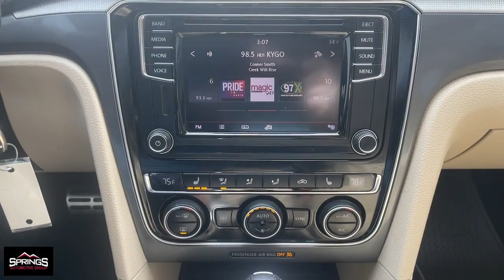2017 Volkswagen Passat Littleton, Denver, Highlands Ranch, Lakewood, Arvada D7018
Pure White Used 2017 Volkswagen Passat 1.8T R-Line available in 4411 S. Santa Fe Drive, Englewood, Colorado at Springs Automotive Group. Servicing the Littleton, Denver, Highlands Ranch, Lakewood, Arvada, CO area.

4411 S Santa Fe Dr

Moonrock Gray w/Vienna Leather Seating Surfaces.brbr23/34 City/Highway MPGbrWhite 2017 Volkswagen Passat 4D Sedan 1.8T R-Line FWD 6-Speed Automatic with Tiptronic 1.8L TSIbrbrSprings Automotive Group offers 30 day Exclusive Warranty to customers for piece of mind. Our Exclusive warranty programs offers our current customers to have the piece of mind that their next used car is not a lemon and if something breaks down on their vehicle we will take care of it ***Contractual Limit of Liability is $1500.00*** ***$100.00 Deductible Applies*** ***Vehicles 10 years or older OR vehicles with over 150000 miles are not eligible for 30 day warranty*** ***Vehicles under $5000.00 are not eligible for 30 day warranty*** .brbrAwards:br  * 2017 IIHS Top Safety Pick   * 2017 KBB.com 10 Best Used Cars Under $20000   * 2017 KBB.com 10 Most Comfortable Cars Under $30000brbrSprings Automotive Group has over 400 vehicles to choose from and a selection that cannot be beat. Whether you are looking for a cheap used car such as a 1998 Ford Taurus or something very nice and classy such as a 2017 GMC Denali we have the new used car or truck that your looking for. Our inventory includes but is not limited to Ford Chevy Cadillac GMC Audi BMW Lexus Toyota Chrysler Acura  Jeep Honda Mercury Mazda and many more. Thats the greatest part about being and independent dealer! WE HAVE EVERYTHING!